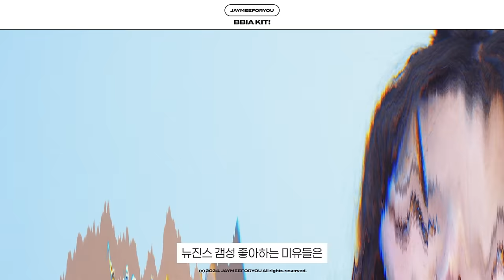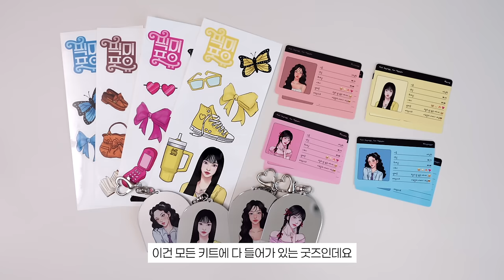안사면 손해🔥메이크업 미친자가 말아온 퍼컬별 추구미 변신 쌉가능 키트?(80%할인🔥)|토니모리/투쿨포스쿨/삐아/VDL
11월 25일(월) 18시, 픽미포유 키트 OPEN💖
- 구매 알림받기: 카카오톡 플러스 친구 ’제이미포유‘
*제이미포유 카플친에서 픽미포유 구성품 및 이벤트를 상세하게 안내 받으실 수 있습니다.

원하는 추구미에 따라 고르는 올인원 색조 키트, 픽미포유💕
미유들이 사랑한 제이미포유의 추구미를 골라, 각 추구미에 어울리는 브랜드와 컬러 옵션까지 제이미가 직접 픽했어요! 색조에 꼭 필요한 제품들로만 엄선해 24,900원 (정가 대비 평균 73% 할인율)으로 만나볼 수 있으니 많은 기대 부탁해요😉

픽미포유 옵션 4가지🔥
💙하이틴 X 삐아
🤎빈티지 X 투쿨포스쿨
🩷러블리 X 토니모리
💛퓨어 X VDL

픽미포유 이벤트 2가지🎁
1️⃣ instagram 스토리 인증 이벤트
키트 내에 비어있는 미유카드를 꾸민 후, 작성한 카드와 키트 사진을 인스타그램 스토리에 올려주세요! 추첨을 통해 50분에게 네이밍 제로 그래비티 커버 핏 쿠션 / 21P 옐로우 베이지를 드립니다 :)
*비공개 계정은 이벤트 참여가 불가합니다.
- 참여 방법
1. 키트에 포함된 빈 포토카드를 꾸민 후
2. 픽미포유 제품 or 키트 촬영
3. 제이미포유(@jaymeeforyou), 골든웨일즈(@goldenwhales_official) 계정 태그
4. 해시태그 제이미포유, 픽미포유 작성 후 스토리 업로드!
- 경품: 네이밍 제로 그래비티 커버 핏 쿠션 21P 옐로우 베이지 (정가 34,000원)
- 참여 기간: 12/02(월) 23:59까지
- 당첨자 발표: 12/06(금) 골든웨일즈 인스타그램 스토리
- 제품 발송: 발표 후 1주일 이내 주소지로 발송

2️⃣홈페이지 후기 작성 이벤트
허니콤 홈페이지에 픽미포유 구매 후기를 남겨주세요! 추첨을 통해 30분에게 투쿨포스쿨 프로타주 펜슬 16호 밀키로즈, 17호 타로쉬폰, 18호 프로스티 라벤더 중 1개를 랜덤으로 발송해 드립니다 :)
- 참여 방법
1. 허니콤 구매 페이지 접속 후
2. 픽미포유 후기(사진&글) 업로드!
- 경품: 투쿨포스쿨 프로타주 펜슬 / 16호 밀키로즈, 17호 타로쉬폰, 18호 프로스티 라벤더 중 1개 (정가 12,000원)
- 참여 기간: 12/2(월) 23:59까지
- 당첨자 발표: 12/6(금) 문자 안내

⭐️중요한 사항⭐️
- 선착순 1인1개 구매 가능
- 허니콤 회원가입 필수
- 결제 완료순 출고

💳결제는 이렇게!💳
- 가능: 카드 결제/휴대폰 결제/카카오페이
- 불가능: 네이버페이/에스크로 가상계좌/실시간 계좌이체
*원활한 진행을 위해 카드 결제/휴대폰 결제를 권장 드립니다.
*결제 진행 도중 수량이 소진될 경우, 결제 완료 순서에 따라 자동 결제 취소가 발생될 수 있습니다.

🚚배송도 걱정마!🚚
- 택배사 : CJ 대한통운 (11월 26일(화)부터 순차 출고)
- 택배비: 제주도/도서산간 포함하여 전 지역 무료 배송
- 기타 문의: 허니콤 홈페이지 채널톡 (honeycomb.channel.io) / 평일 10:00 ~ 17:00

+product

Bbia
에센셜 아이 팔레트
#01 유어모브
KRW 30,000

Bbia
라스트 오토 젤 아이라이너
#13 피넛베이지
KRW 9,000

Bbia
네버 다이 마스카라 슬림
블랙 핏
KRW 13,000

Bbia
레디 투 웨어 다우니 치크
#09 다우니 타로
KRW 9,000

Bbia
로틴트
#03 라일락 로
KRW 16,000

프로타주 팔레트
KRW 34,000

글램 언더 라이너
KRW 15,000

바이로댕 블러셔
드 로제
KRW 17,000

바이로댕 하이라이터
KRW 17,000

픽싱 블러 립
KRW 24,000

Tonymoly
아이톤 싱글 아이섀도우
#407 에이프릴핑크
KRW 8,000

Tonymoly
#410 얼루어모브
KRW 8,000

Tonymoly
#422 스노우핑크
KRW 8,000

Tonymoly
백젤 아이라이너
KRW 9,500

Tonymoly
치크톤 젤리 블러셔
KRW 16,000

Tonymoly
더 쇼핑 베어 하이라이터
KRW 15,800

Tonymoly
겟잇 틴트 워터풀 버터
KRW 16,000

VDL
커버 스테인 퍼펙팅 쿠션
KRW 34,000

VDL
엑스퍼트 언더아이프라이머
#02 퍼플
KRW 16,000

VDL
아이샤인 컬러모드 팔레트
코지 뉴트럴
KRW 30,000

VDL
아인파인 컬링 모먼트 마스카라
KRW 22,000

VDL
치크 스테인 블러셔
바운싱 피치
KRW 23,000

VDL
립스테인
컨디셔닝 립세린
KRW 18,000